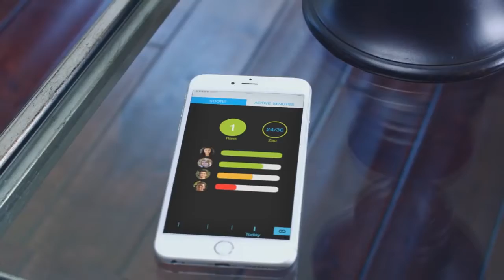SuperSuit - Live Your Game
SuperSuit is the World's First Wearable Gaming Platform

Checkout more details at